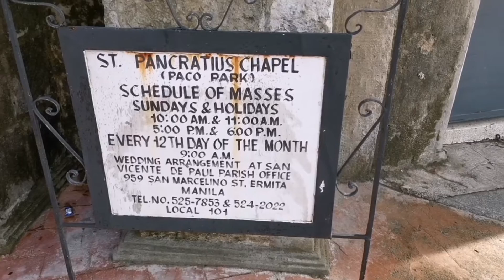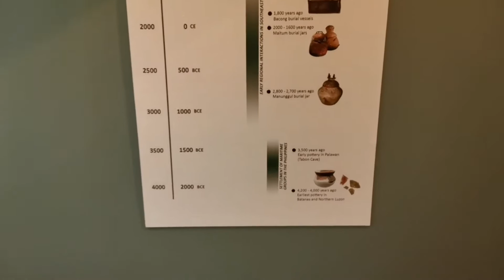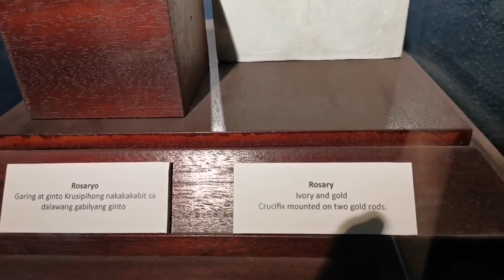My warm home coming || Paco Park Manila || Intramuros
January 2020

I continued to explore after I came back to my homeland

I visited pacopark walked around intramuros visited the national museum Rizal Park, and the oldest distillery in manila Destileria Limtuaco.